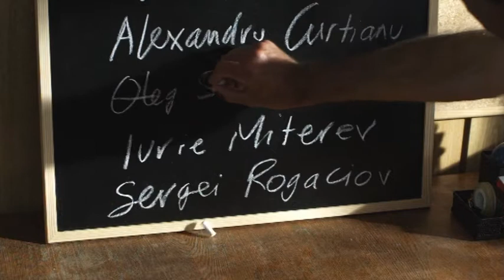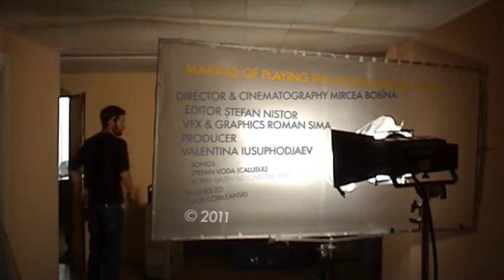Tenis cu moldovenii (Making Of)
Playing the Moldovans at Tennis. Making of.